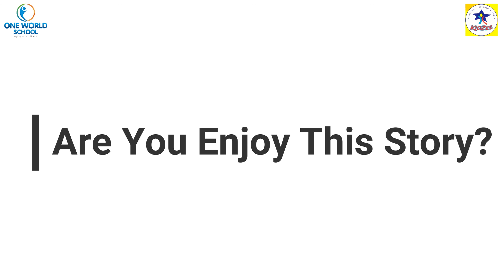Junior.KG.Day-103_Part-2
80ft Road,
Wadhwan,
Surendranagar-363035